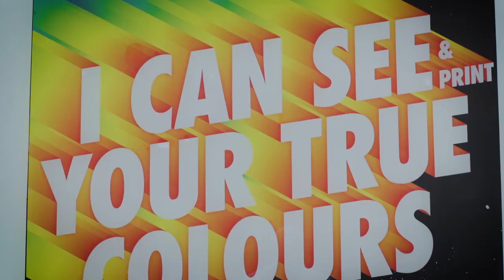Pride Window Vinyls - Hobs Repro Manchester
Our Manchester branch of Hobs Repro had a make-over in preparation for Manchester Pride 2017 taking place at the end of August.